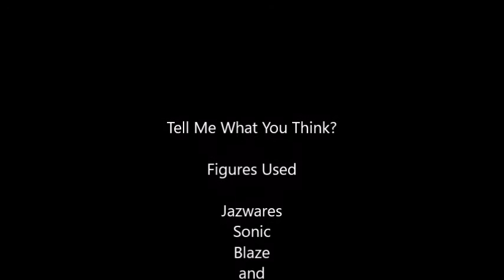Sonic Stop Motion Test #1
A test to see if my stop motion skills don't suck